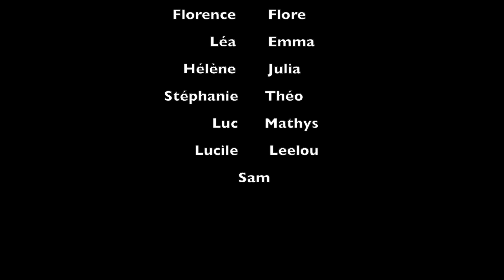L'ETRIER CHERBOURGEOIS SE DECONFINE !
Vivez avec nous le déconfinement de l'Etrier Cherbourgeois !
Après deux mois de champ, il a fallu aller récupérer tous nos poneys revenus à l'état sauvage... Cela n'aura pas été de tout repos pour notre équipe de déconfineurs !

Merci à Juliette pour le montage de cette vidéo !